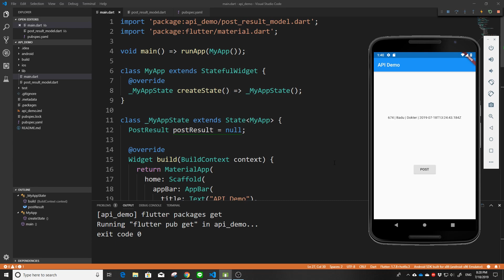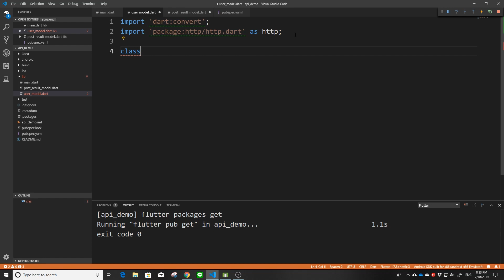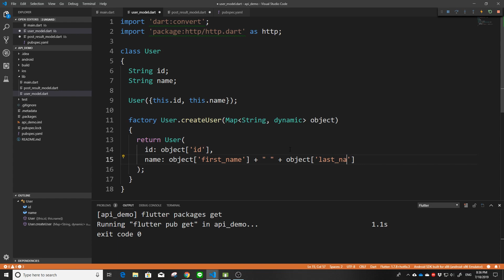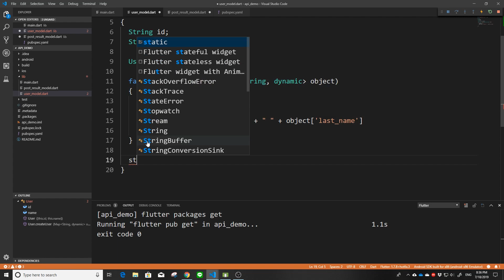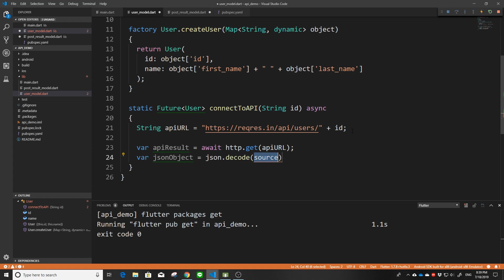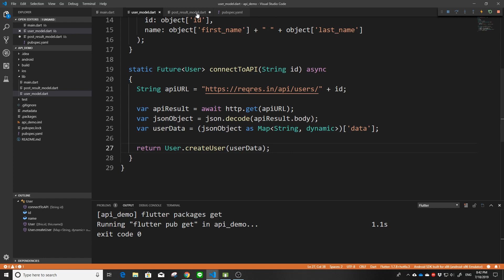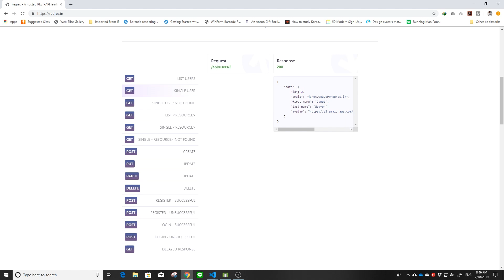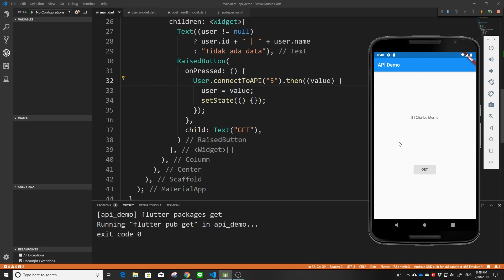[ENG SUB] FLUTTER 37. HTTP Request / Koneksi ke API (Get Method)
Halo semuanya.. Kali ini, saya akan melanjutkan video tutorial saya sebelumnya dengan menunjukkan pada kalian bagaimana caranya menghubungkan aplikasi kalian ke sebuah API menggunakan http request (menggunakan Get Method). Semoga bermanfaat ya :)

👨‍💻 KOMUNITAS FLUTTER INDONESIA BY ERICO DARMAWAN 👩‍💻